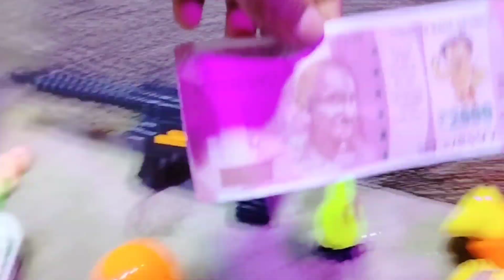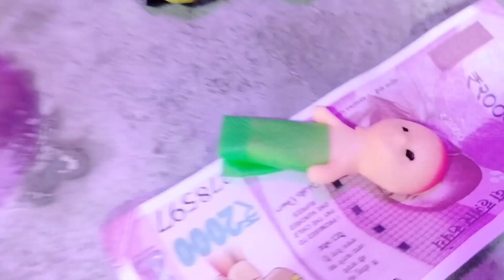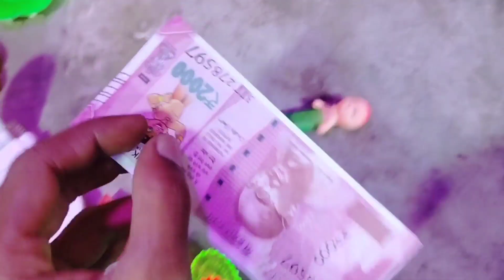gadi wala cartoon video | JCB Cartoon video | jcb & tractor 113Dollar investment #77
Hello Everyone,

Let's enjoy my videos together with me. Hope you guys are ignoring any minor mistake made by me. Love you all.

This video is only entertainment purposes copyright disclaimer under section 107 of the copyright act 1976. allowance is made for x"fair usex"for purposes such as music, comment, news, reporting, teaching, scholarship, and research fair use is use permitted buy copyright statute that might otherwise be infringing non-profit educational or personal use tips the balance in favour of fair of use.

helicopter vs tractor
helicopter toy video
tractor video
mini tractor trolley videos

Your Queries 👇👇

gadi wala cartoon gadi wala cartoon video gadi wala cartoon dikhaiye
bus wala cartoon bus wala cartoon dikhaiye bus wala cartoon game
shiva bus wala cartoon
gana bus wala cartoon
bus wale cartoon
bus wala truck wala cartoon